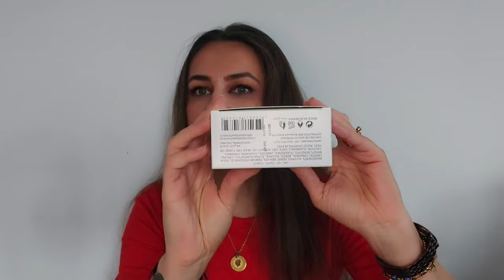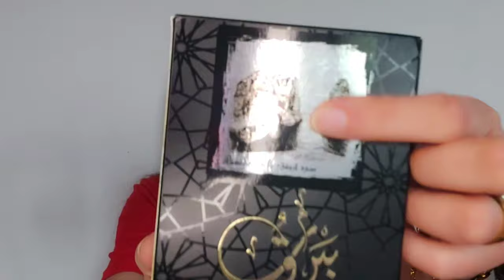Haifa Parfumes ● Recenzii | Nujoom Al Lail White & Beirut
Bună dragilor!

Astăzi vă vorbesc despre două parfumuri gurmande (dar versatile, ușor de purtat chiar și în vreme caldă) Nujoom Al Lail White și Beirut.

   Îmbrățișări,

        Rojin ❤️🤗🥰